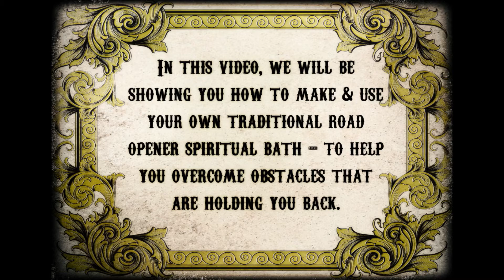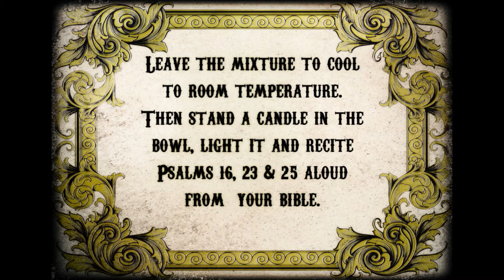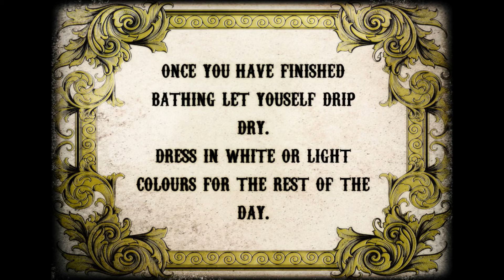Hoodoo Conjure Road Opener Bath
A quick instructional video on how to prepare and use a traditional Road Opening Bath for the removal of blockages and obstacles. Check out my blog for more hoodoo, conjure and magical things.